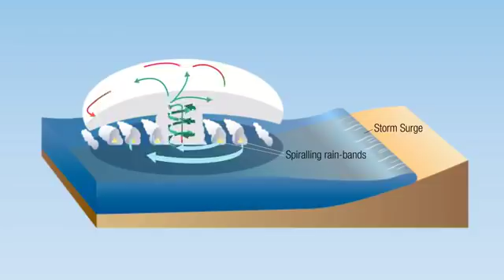Bureau of Meteorology experts answer the community's cyclone questions (Facebook Live recording)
Recording of a Facebook Live event (31 October 2018) where our cyclone experts answered the community's questions.